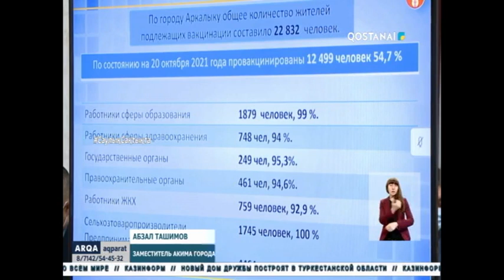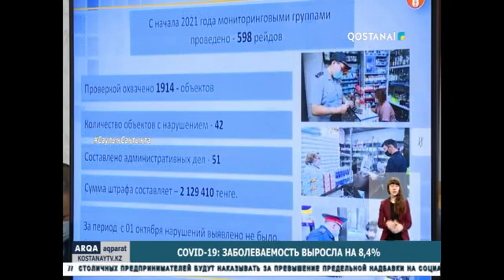ЗАБОЛЕВАЕМОСТЬ ВЫРОСЛА НА 8,4%